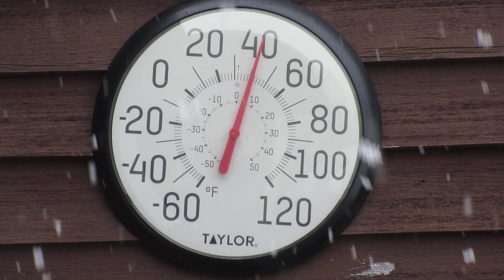Happy Spring - Join me in New England (USA)